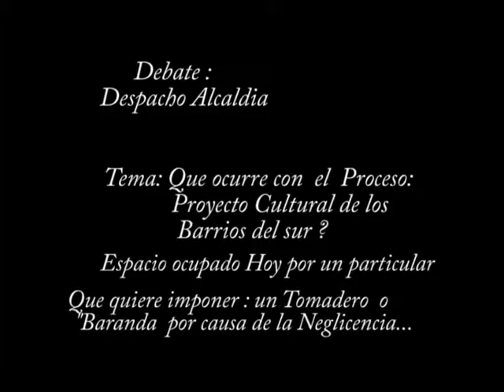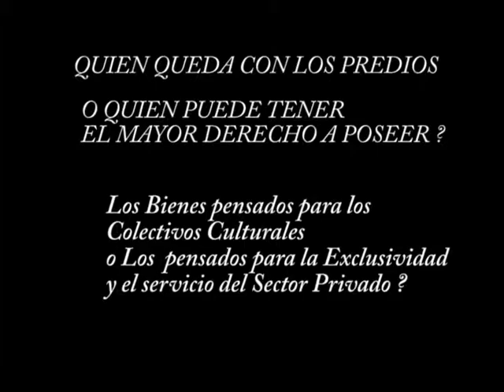Debate: Despacho Alcaldia : Proceso Centro cultural zona sur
Ibague Tolima. Centro Cultural Barrios del Sur.
Como va el Proceso de lo Publico frente a lo privado en los barrios del sur